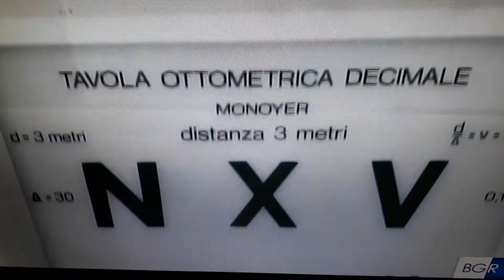L 'ambulatorio di strada.